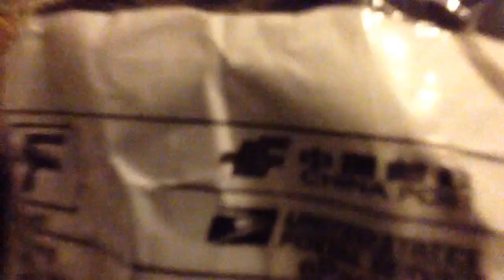Scamed on Dhgate!!!😡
Instergram:official.batista
Snapshot:Dominican-beast